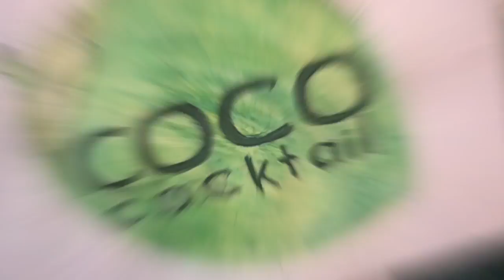COCO Cocktail REFRESH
Thanks to Camille Celeste Art for creating this awesome creative video showcasing COCO Cocktail's new REFRESH flavor!

COCO Cocktail is an all-natural, non-GMO, gluten-free, keto and paleo friendly spiked sparkling coconut water. We are the world's first nutritious alcohol and meet the FDA's guidelines as an "excellent" source of vitamins.